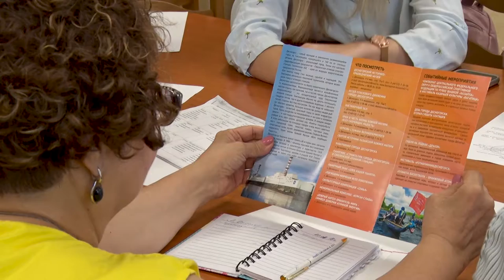Десна-ТВ: Заседание общественного совета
20 августа состоялось заседание рабочей группы Общественного совета Десногорска. Инициативные граждане рассмотрели ряд вопросов, так или иначе влияющих на жизнь муниципалитета.